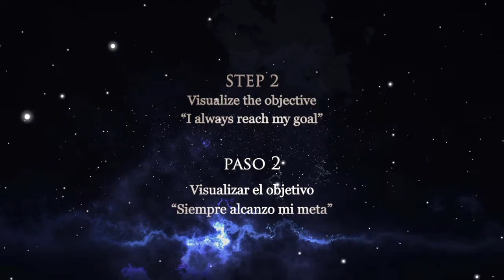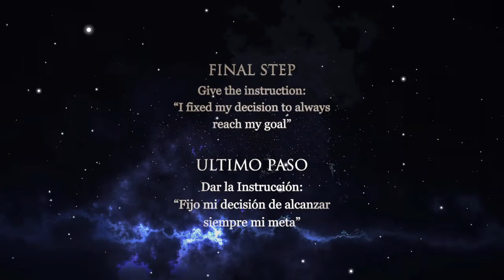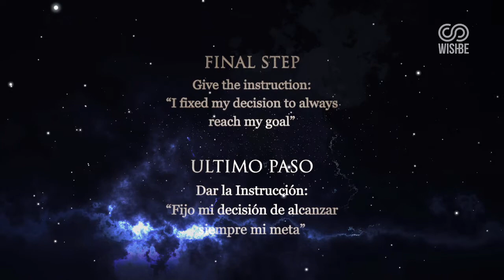Always Achieve Your Goals with this Powerful Number Sequence | Música | Binaural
Grigori Grabovoi Light Sphere Device

Geometry is the fundamental materialized information of the Creator which has a mental potential and with that also energetic efficiency.

Human beings are able to work and understand geometric shapes more easily than abstract figures. Therefore, the quality of matter can be transformed through a mental device with a geometrical FORM by transforming its information. Furthermore, it can be generated a protection against negative influences through geometric objects.

Through programming the device to the desired state, all the negative information will be transported at a very fast speed to the center of the device and it will be transformed.

All we have to do is give an instruction to the form, saying what we want to do. Give your instruction with power, knowing that you are acting as the Creator acts, not ask, beg, but instruct. Place how or what you want to change.

The mentalization of the code must be done with positive words. Eliminate words like: problems, difficulties, illnesses, losing, no, etc.

Numbers containing 9 or more digits are used within a sphere while numbers containing 8 or fewer digits are used in a cube.

The sequence 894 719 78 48 is used for always achieve any goal ; When the sequence is displayed inside the device the information is increased and accelerated.

This sequence has spaces, It is important to do a pause where this spaces appear for this reason there are time differences in the numbers display.

Dipositivo Esfera de Luz de Grigori Grabovoi

La geometría es la expresión fundamental de la información materializada del creador que posee un potencial mental y  eficiencia energética.

El ser humano entiende las formas geométricas pudiendo trabajar más fácilmente con ellas que con figuras abstractas. Por eso, la calidad de la materia puede ser transformada a través de un artefacto mental con forma geométrica transformando su información. Además se puede generar una protección ante influencias negativas a través de los objetos geométricos.

A través de la programación para el estado deseado todas las informaciones negativas serán transportadas a una velocidad muy rápida hasta el centro del dispositivo y transformadas.

Todo lo que tenemos que hacer es dar una instrucción a la forma, diciendo lo que queremos hacer.

Dé su instrucción con poder, sabiendo que está actuando como el Creador actúa, no pida, ni suplique, sino instruya. Coloque la información de lo que desea cambiar.

La mentalización del código debe ser realizada con palabras positivas. Elimine palabras como: problemas, dificultades, enfermedades, perder, no, etc.

Los números que contienen 9 o más dígitos se utilizan dentro de una esfera mientras que los números que contienen 8 o menos dígitos se utilizan en un cubo.

La secuencia 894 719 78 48 se utiliza para la materialización y concreción de cualquier objetivo en el plano físico; cuando se visualiza la secuencia dentro del dispositivo la información se potencia y se acelera.

Esta secuencia contiene espacios es importante hacer una pausa cuando estos espacios aparezcan, por esta razón los números aparecen con cierta diferencia de tiempo en el vídeo.

Find us on / Encuéntranos en

∇ Músic

Attribution:
Song: Surrealism (Ambient Mix)
Author: Andrewkn.

Song: Exotic Scene.
Author: Andrewkn.

∇ Multimedia

∇ Graphics